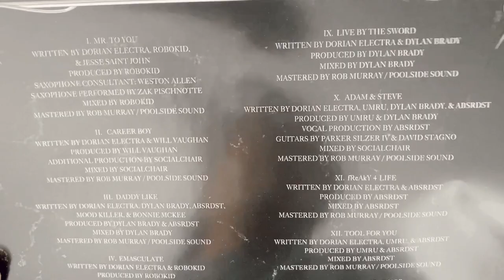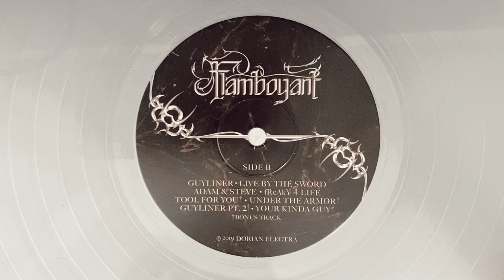dorian electra - flamboyant (vinyl unboxing)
social media ☆彡